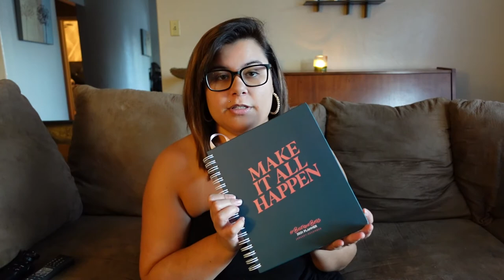Q&A With The Owner Of White Raven Boutique!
Let's get down to business AND personal with boutique owner Candace!